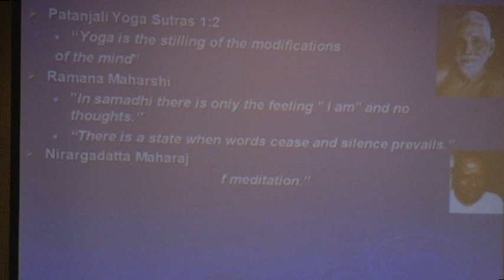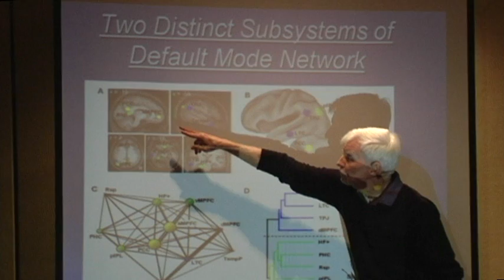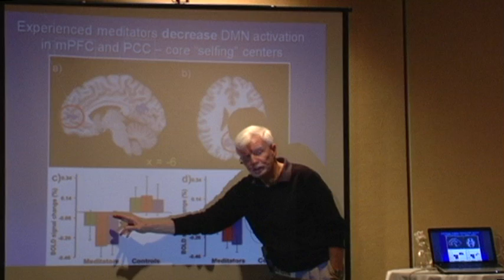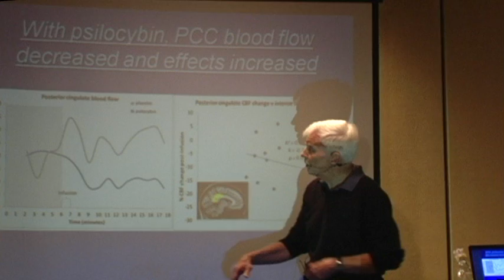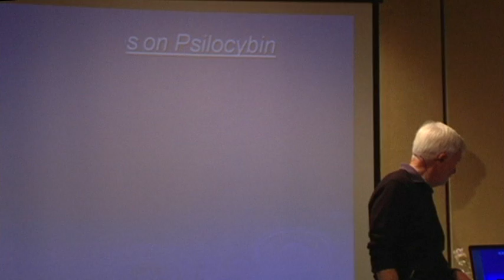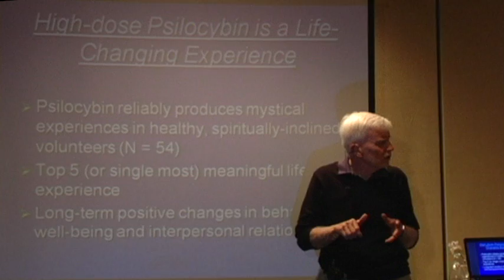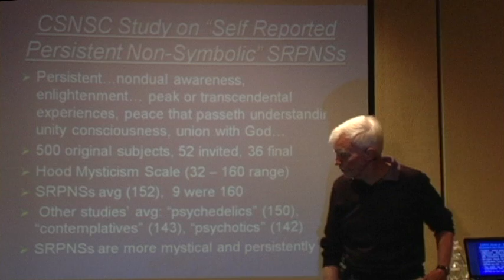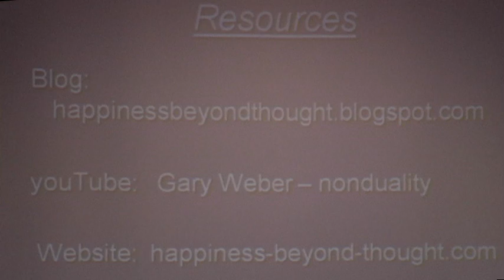Stopping thought, Stopping Time, Gary Weber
Ramesh Balsekar, Nisargadatta's translator, and a well-known non-dualist, said " e core of our problem, then, lies in thought, which is the creator of time". This opens a window into an approach for ending the tyranny of conceptual/mental time. If thought can be modified, slowed, or stopped, then time can be modified, slowed, or stopped. Following many years of yoga and meditation practice, the speaker, a PhD. in the physical sciences and an industrial and academic researcher and manager, had his self-referential thoughts abruptly stop.  is state has continued, with few exceptions, for 12 years. Time has similarly largely stopped as an on-going phenomenon on a day-to-day basis. "Chopping wood and carrying water", and even planning and learning, have continued, but without self-referential thoughts, they occur without a clear sense of their happening "in time". Drawing upon Zen, advaita and yoga of different types, diverse experiential and practical approaches to reducing the intensity, type and number of thoughts, as well as potentially stopping them, will be presented. These approaches are derived from the speaker's book "Happiness Beyond thought: A Practical Guide to Awakening", and his presentations and articles. Recent developments in cognitive neuroscience and complex systems theory that support, explain and expand these approaches will also be presented and discussed.